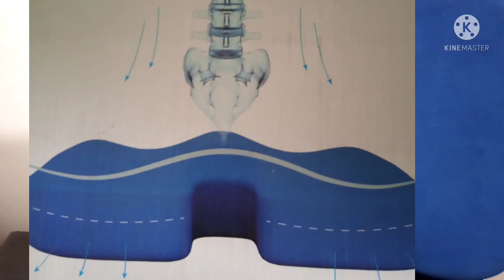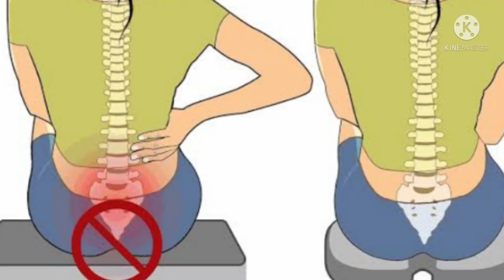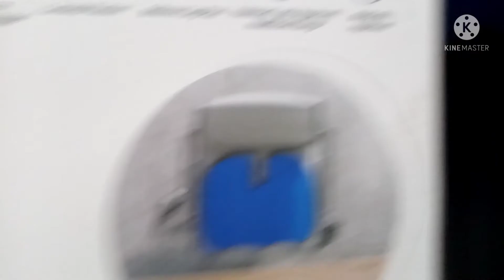Ortho Coccyx Cushion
the multi auraton coccyx cushion is made with premium quality form and adjust to any home office or Desk chair to give you the comfort you need when you need it.
it's unique you shaped economic design is recommended by Orthopaedic as it alleviates pressure in strategic areas
(esp.lower spine). it help keep the spine
straight and improves the blood circulation toword legs to keep you comfortable while  driving or sitting.